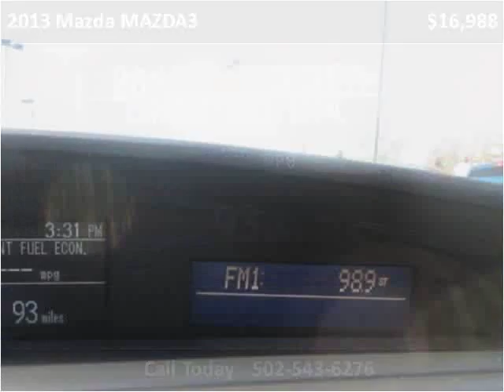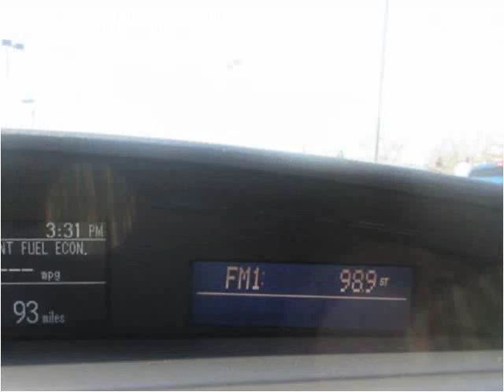2013 Mazda MAZDA3 Used Cars Shepherdsville, Mt. Washington,